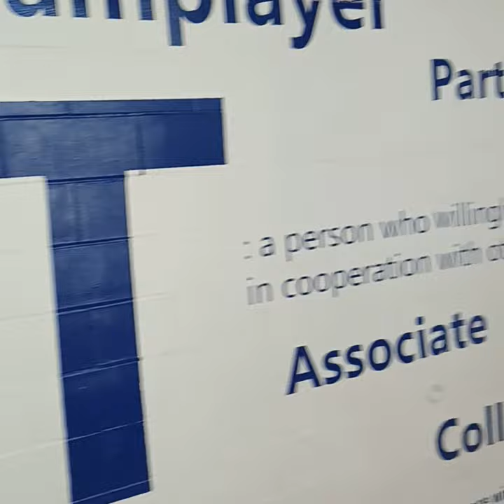James Hillhouse High School SMART -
Ms. Lucille Patton Celebrates 52 Years at James Hillhouse High School 11/28/22